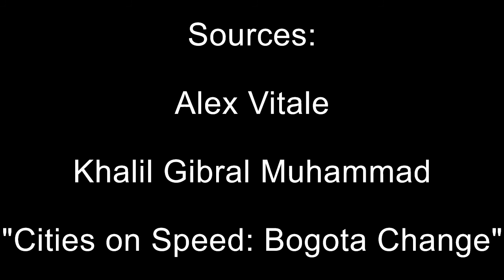The Future of Pigs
Created and Performed by the Inanimate Intimists (Ali Goss & Liz Oakley)
August 2020

"The Future of Pigs" is a hand-puppet lecture by Professor Pig about the violent history and imagined future of the humans giving pigs a bad name: the police.